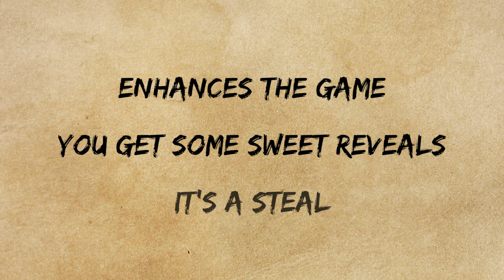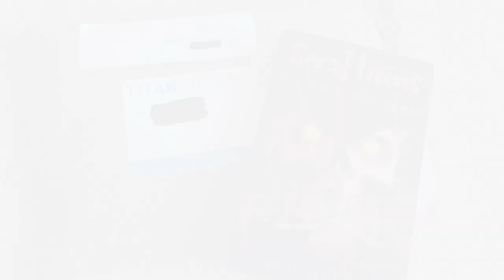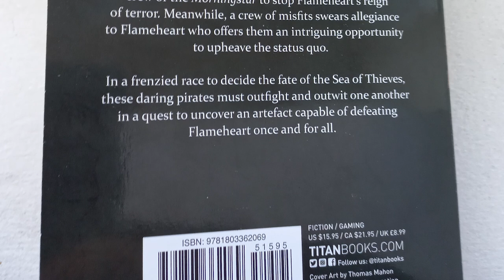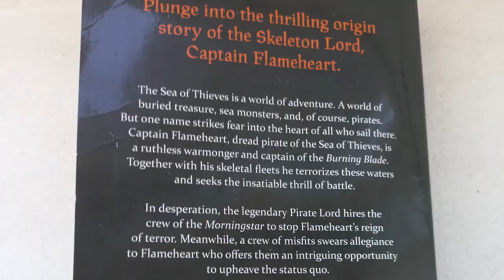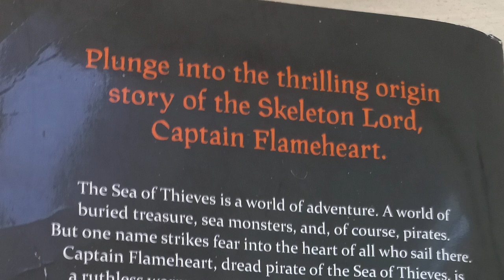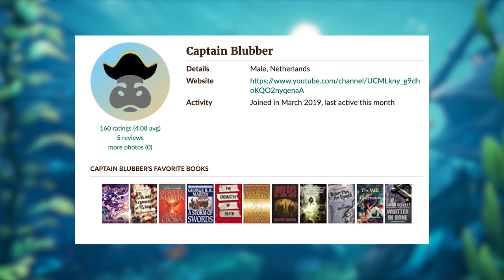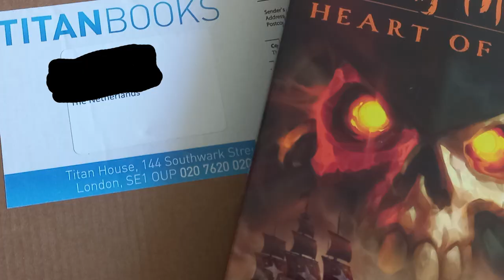HEART OF FIRE REVIEW (pretty much spoiler free)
Should you buy this novel?

► XBOX CLUB: The Official Unofficial Sea of Thieves Club